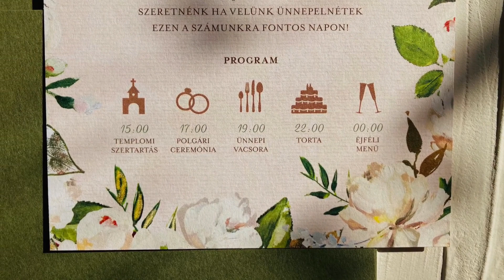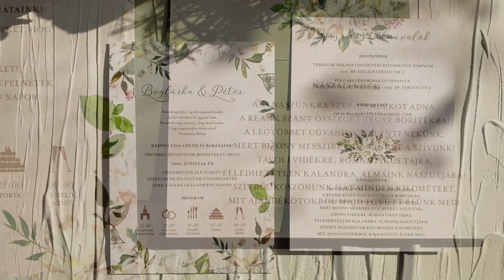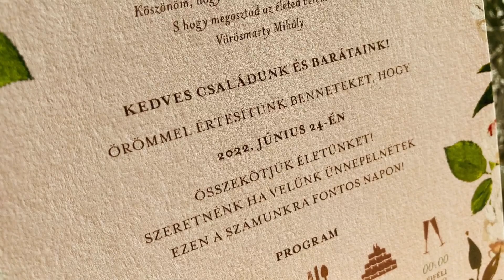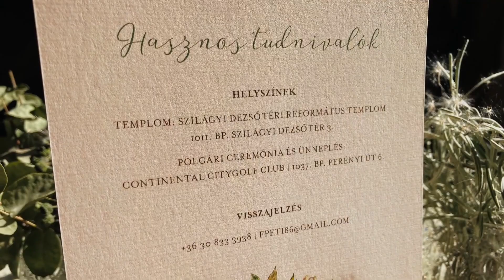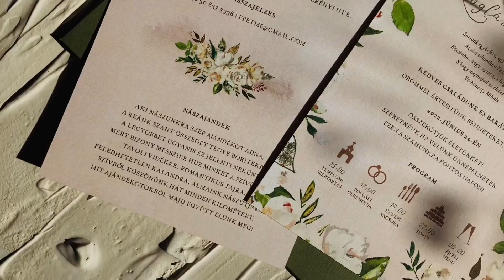Festett virágos esküvői meghívó, egylapos két oldalán nyomtatott, piktogramos programsorral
A Florabella virágmintás esküvői meghívó kollekció egy olyan új grafikai koncepció, amelyben elképesztően nagy szabadságot adunk. Az összesen 40 különböző, vízfestékkel készített virágos grafikai témából, számtalan variációs lehetőséggel élve, az igényeiteknek maximálisan megfelelő meghívót és hozzá tartozó kiegészítőket rendelhettek. A 40 virág témában, szinte minden évszaknak, stílusnak, hangulatnak, színkombinációnak és virágdekorációnak megfelelő megoldást megtaláltok. Ezeket rengeteg tipográfiai, tördelési és elrendezési ötlettel egészítettünk ki és változatos hátterekkel gazdagítottunk, amelyeket szabadon kombinálhattok.